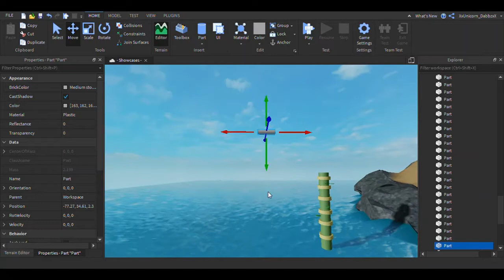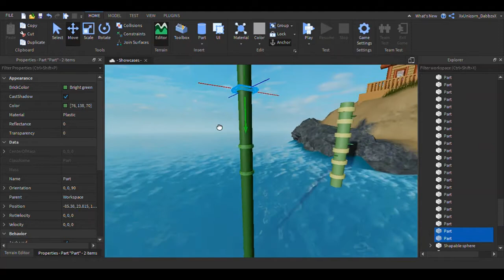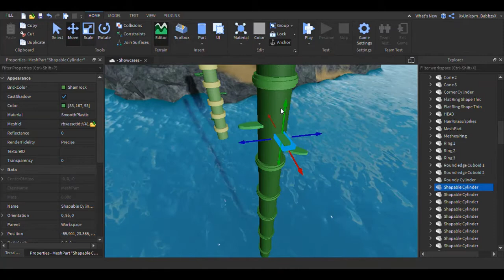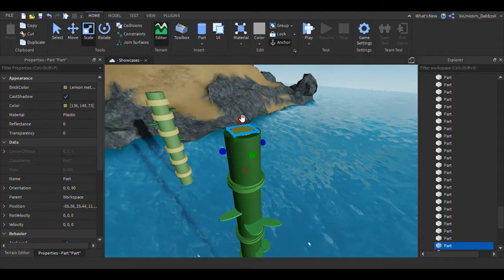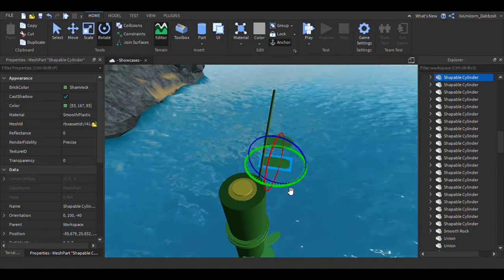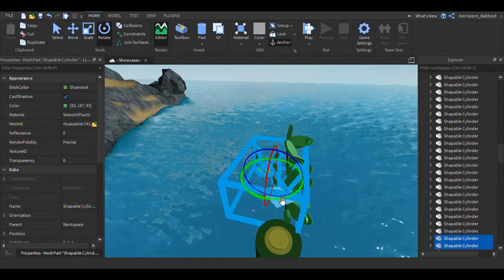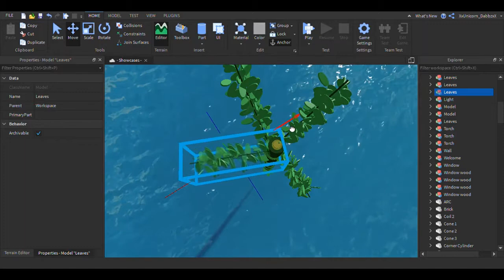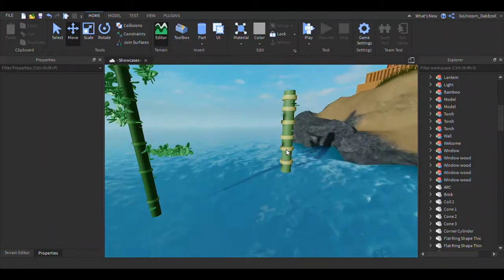More Studio Fixing || Roblox Studio || uniicqrn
cheese

this showcase was inspired by @Model Creator
he made me get to do roblox studio and make things

ok I did the title worn and the vid it's supposed to be showcase fixing but ok

Song タイニーリトル・アジアンタム
Artist        ShibayanRecords
Album   TOHO BOSSA NOVA 2
Licensed to YouTube by     Rightsscale (on behalf of 東方同人音楽流通)